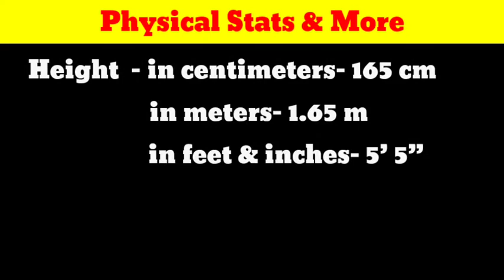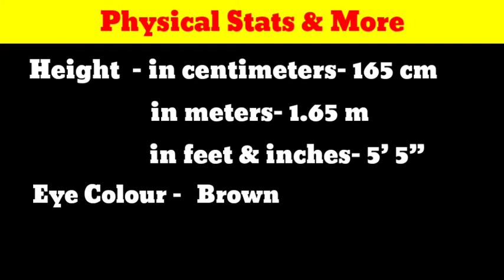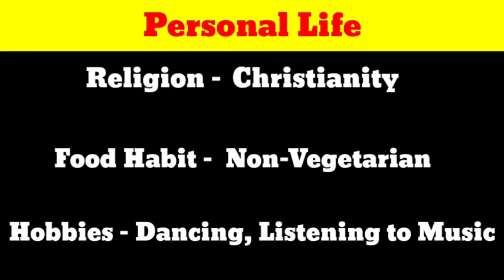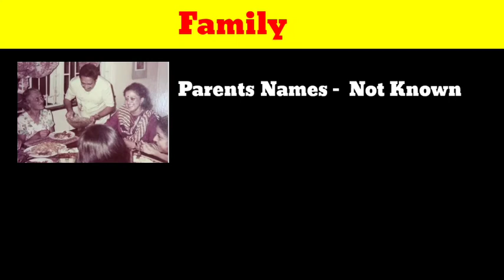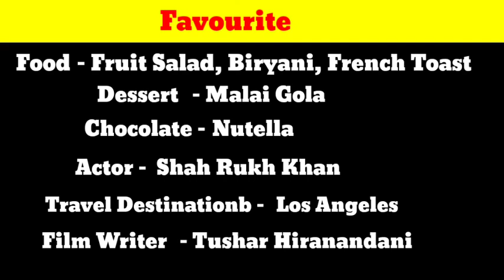Lizelle D’Souza biography, age, family, husband,lifestyle | Lizelle D’Souza Height,Weight,Net worth